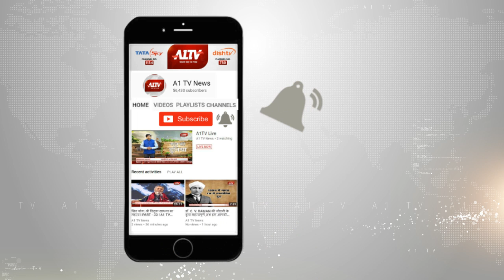बहरोड:पूर्व प्रदेश अध्यक्ष अशोक परनामी अचानक नीचे गिरे ,निजी हॉस्पिटल में कराया भर्ती